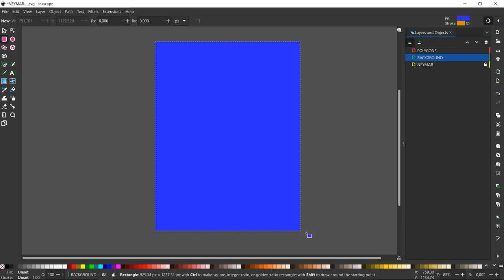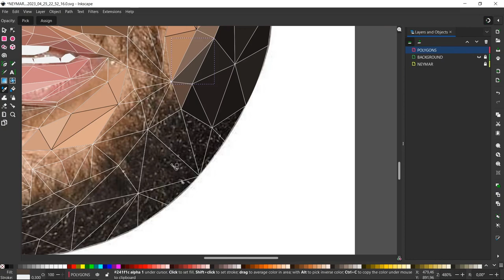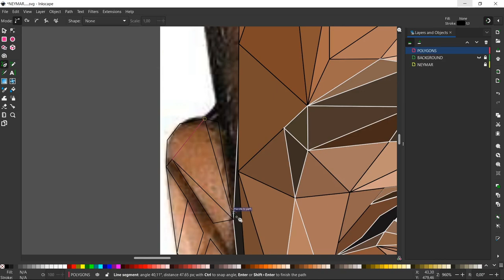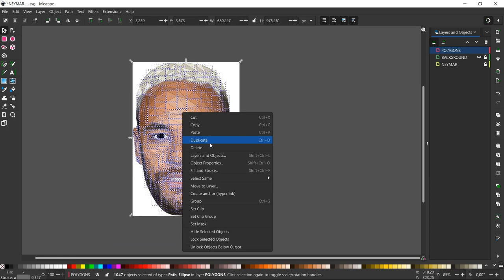Neymar Low Poly Speed Art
Watch:    • Eight — Land of F...